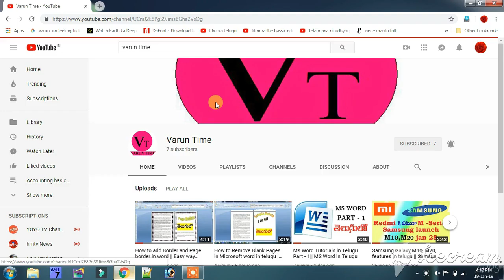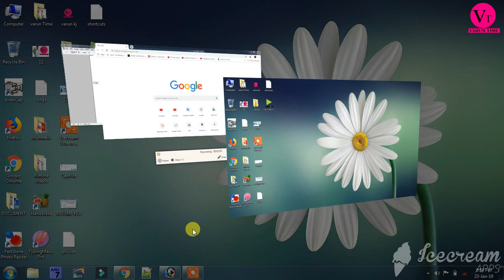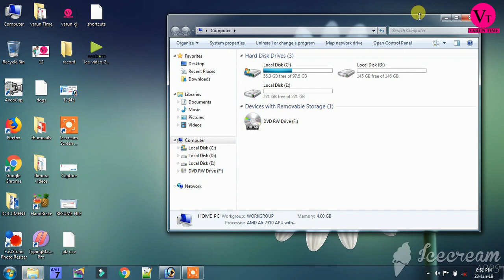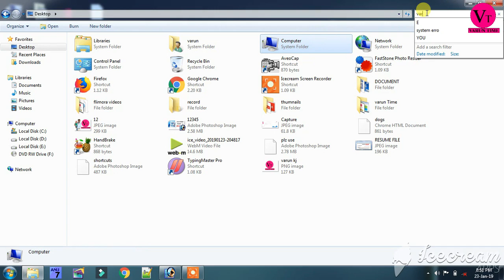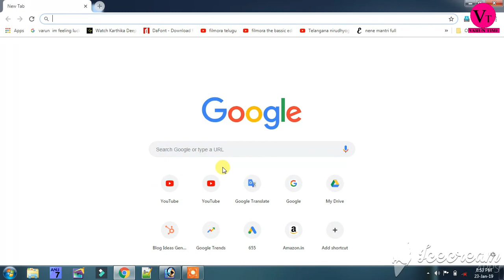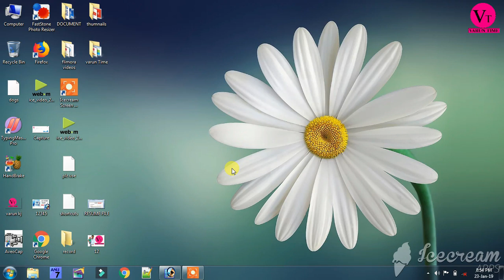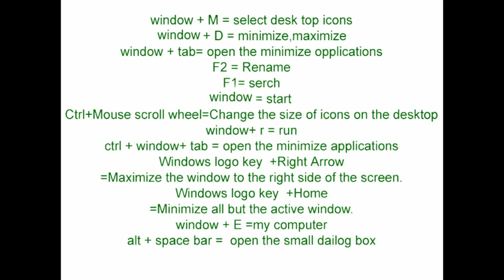Most popular Windows Shortcut keys in Telugu || computer shortcut keys in telugu